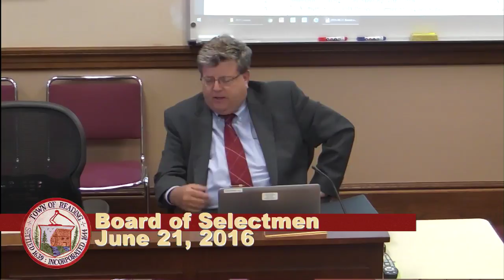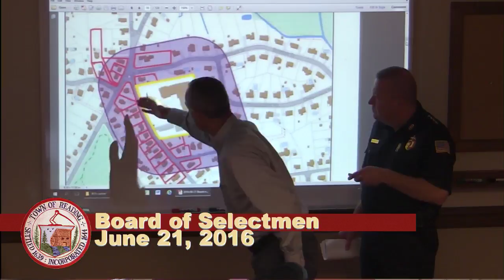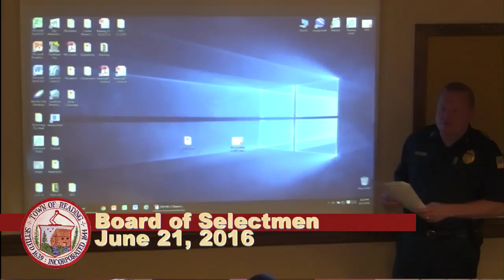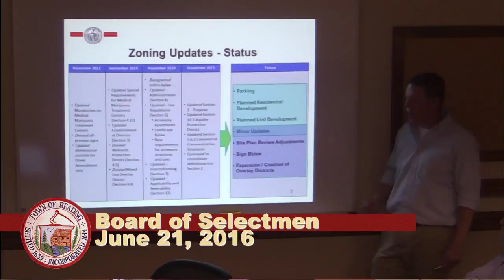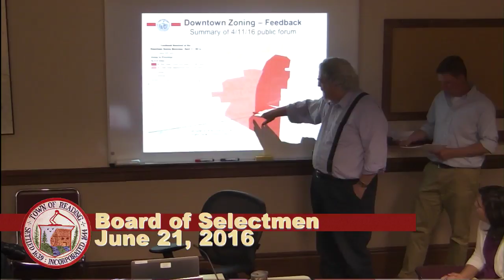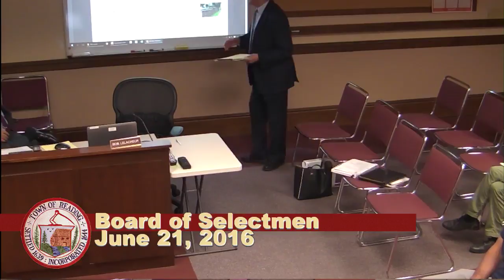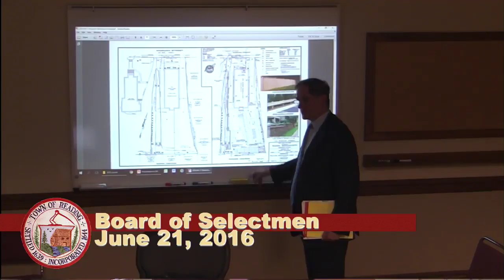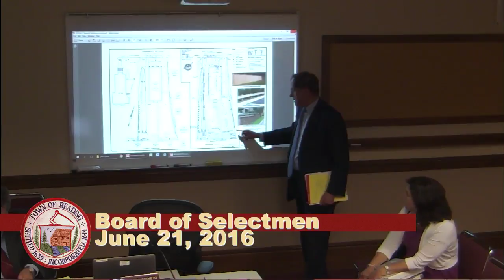Board Of Selectmen 06/21/2016